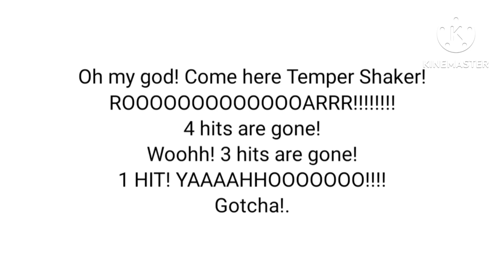My Lines For @DavenCrew‘a Daven And Friends Next Episode